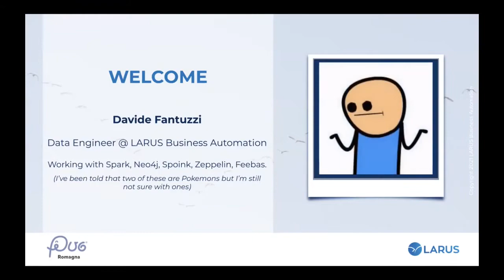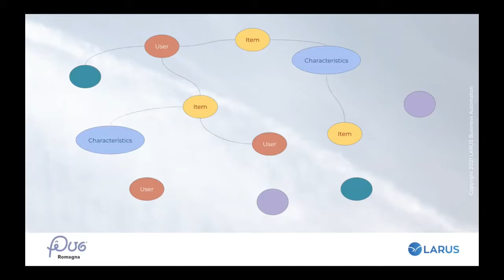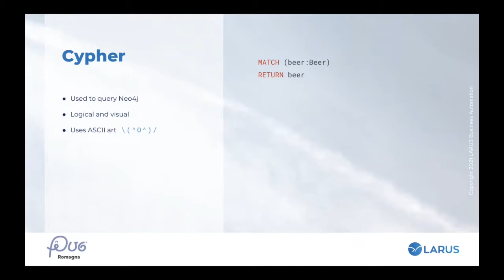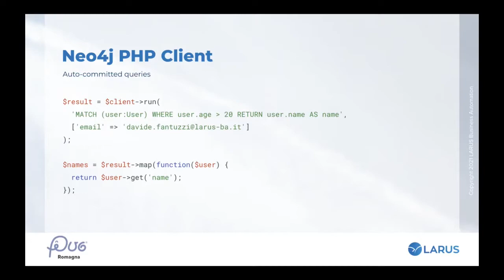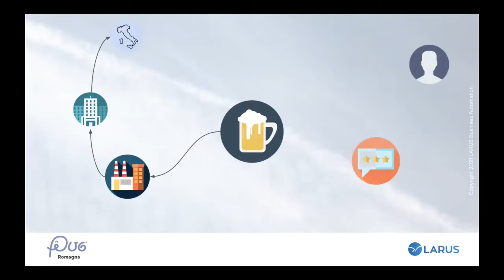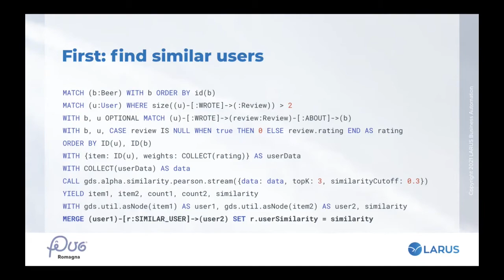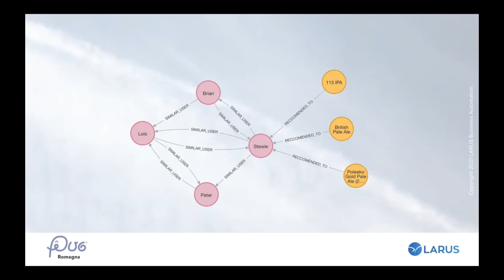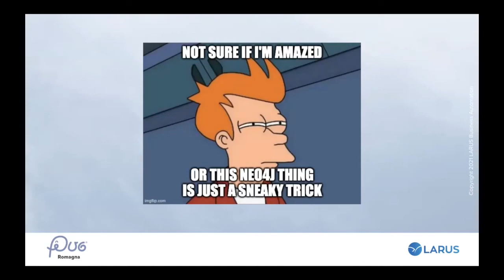Pug Romagna - Graph Powered Pub: Have a beer with Neo4j